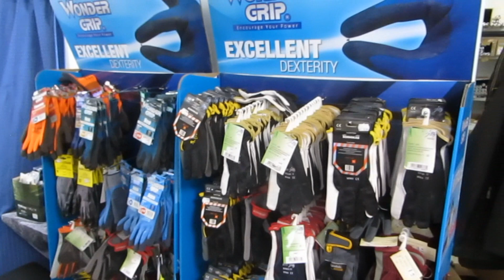Itä-Suomen sähkötarvike, katsaus myymälään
Pikainen katsaus sähkötarvike myymälään Outokummussa 2019